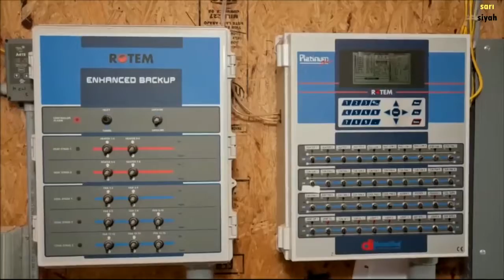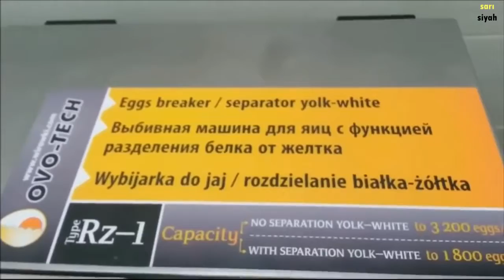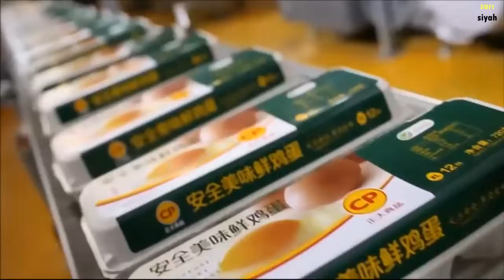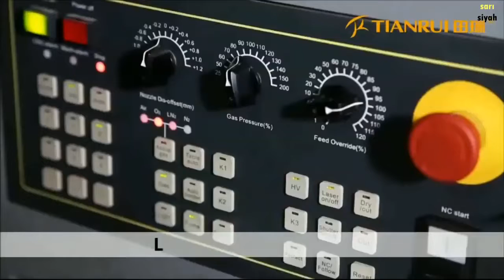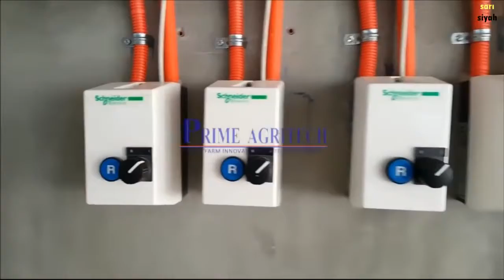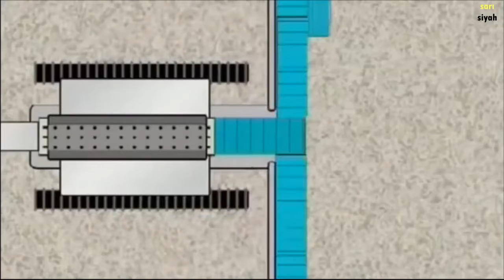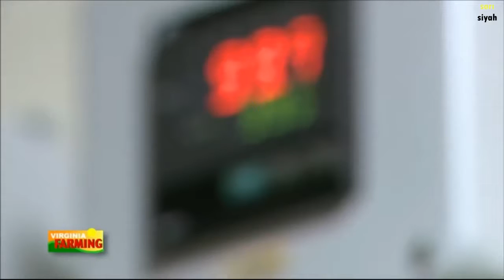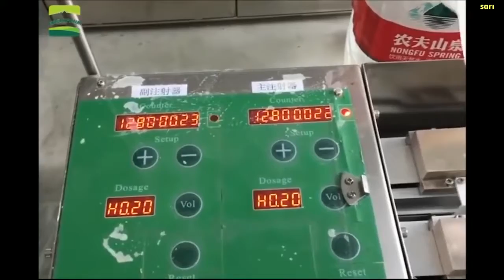Modern Tavuk Çiftliği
Sistemli ve modern bir tavuk çiftliği kurulumunu ve üretimini izleyeceksiniz.